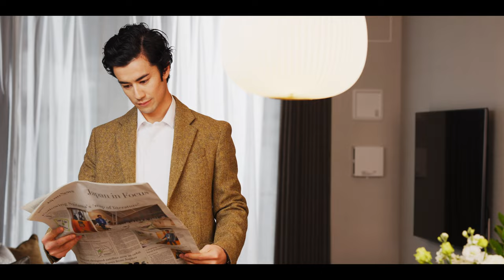Oakwood Hotel & Apartments Azabu Tokyo